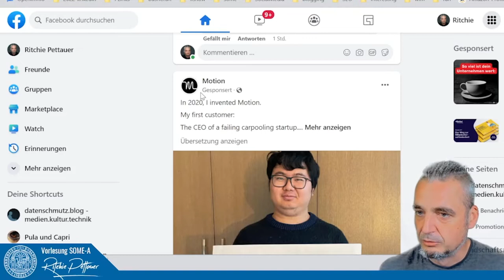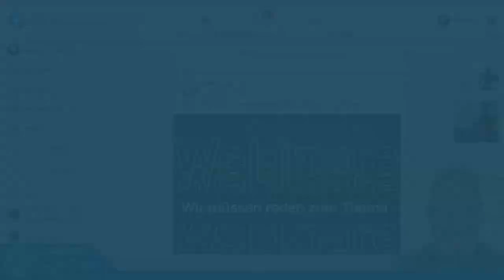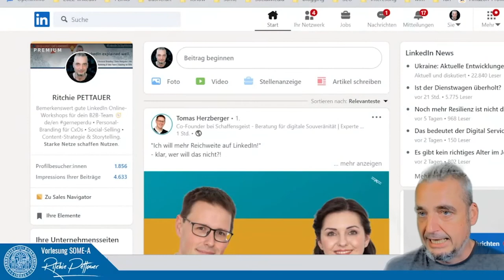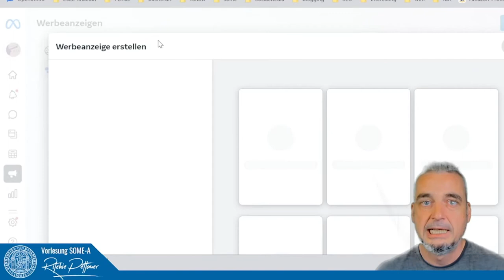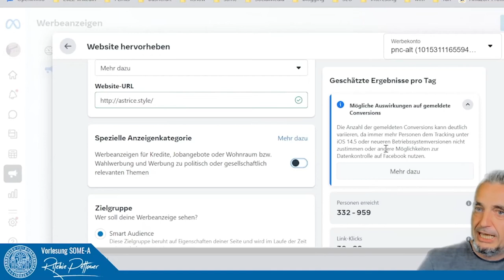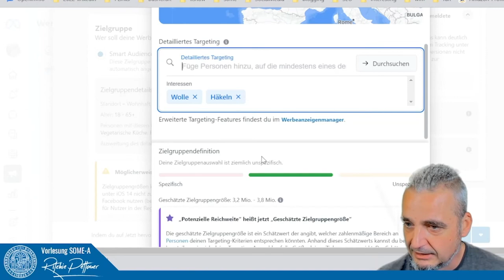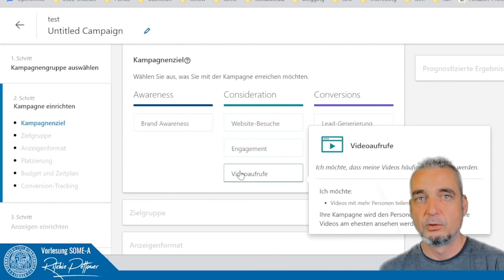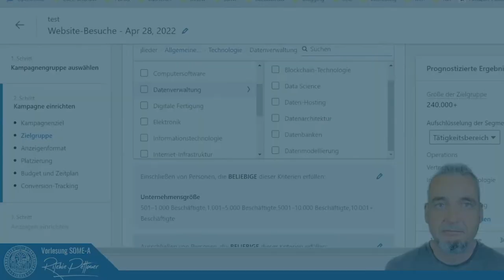Social Media 06: Social Media Advertising (Vorlesung SOME A | Universität Wien)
Social Media Newsfeeds setzen sich aus organisch verbreiteten Beiträgen und bezahlten Anzeigen zusammen. In dieser Einheit beleuchten wir die Grundlagen der Social-Media-Werbung und sprechen über Targeting, Native-Advertising und Marktplätze der Aufmerksamkeit.

Dieses Video ist Teil der Vorlesung "SOME A Theorie und Praxis von Social Media-Kommunikation A" des Instituts für Publizistik- und Kommunikationswissenschaft der Universität Wien.

Die Zusammenfassung und weiterführende Links finden Teilnehmer:innen im Moodle zur Vorlesung.